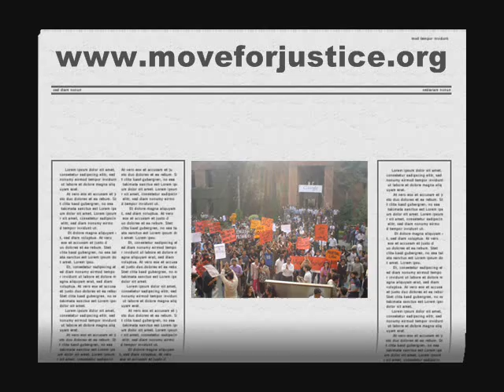Mughay Roko-Insaf Youth Team